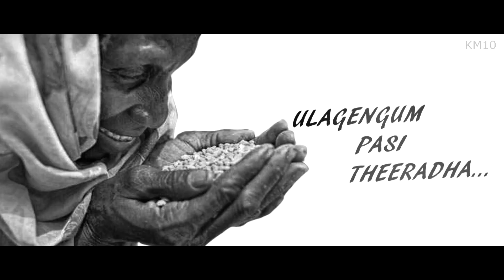Pasi Theeradha - Lyrical video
Chorus - Barath Dhanasekar, Sachin Lal, Raihaan ) , Anu koshy

KM10 🎹❤️